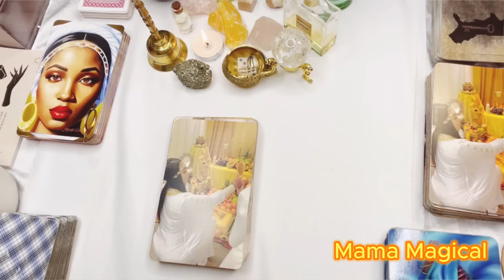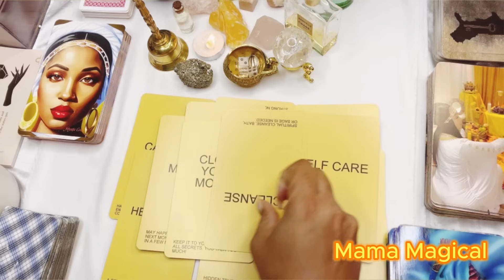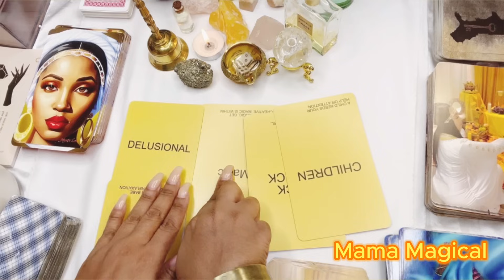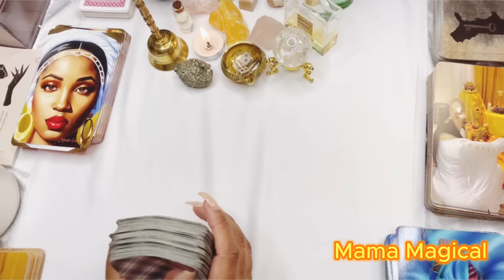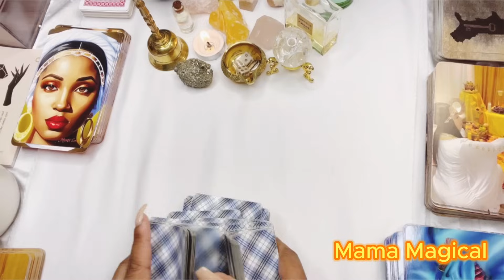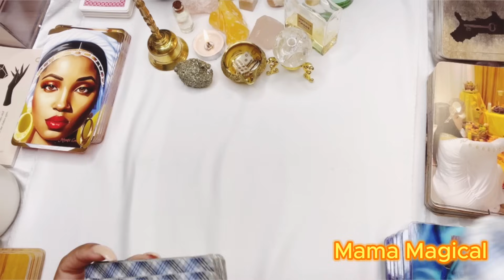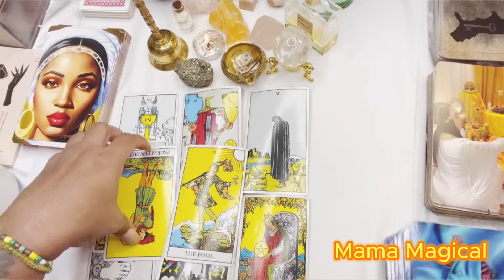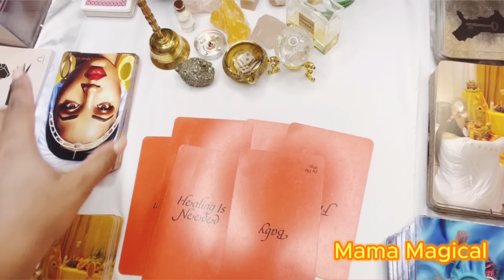🕯✨Will Smith~EXPLOSIVE DARK SECRETS! Whew Chile! (Tarot Reading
Chile! The alleged accusations of Will Smith’s relationship with Duane ￼Martin is exploding all over the Internet. Do you believe these allegations are factual ? Should Will Smith’s ex-assistant, be sued?!! y’all chime in in the comments, and let’s get down to the bottom of this thing!